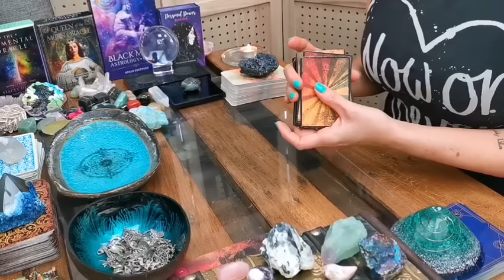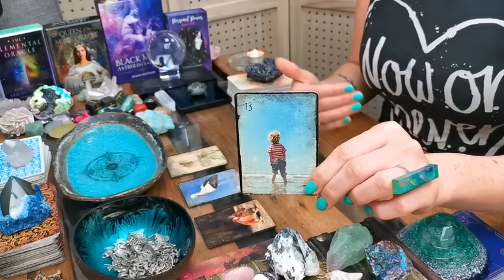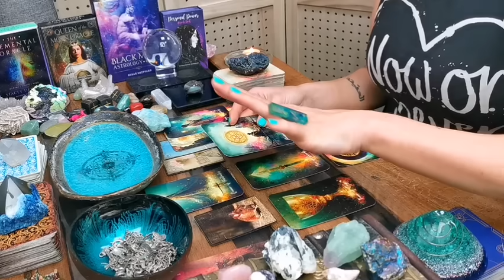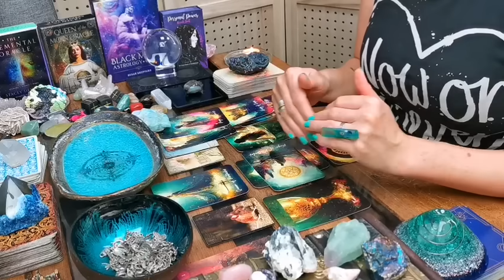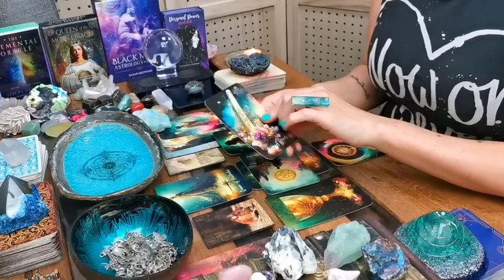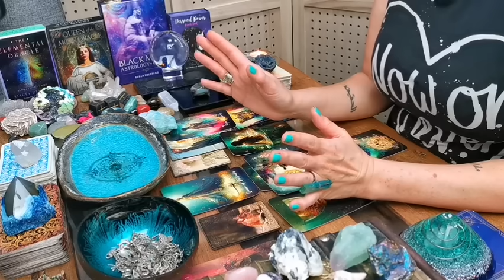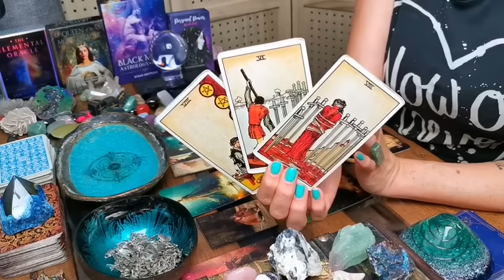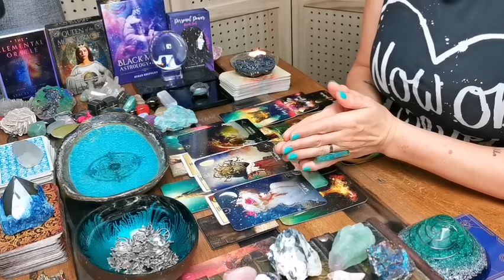CAPRICORN - "UNFORGETTABLE MEETING - YOU LEAVE MAJOR IMPRESSION ON THEIR HEART!" SINGLES LOVE SEPT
CAPRICORN - "UNFORGETTABLE - YOU LEAVE A MAJOR IMPRESSION ON THEIR HEART!" SINGLES LOVE SEPTEMBER 23

DECKS I LOVE USING:

❤️  LENORMAND DECK BY LA MUCI DESIGN (ETSY)

❤️  QUEEN OF THE MOON ORACLE DECK BY STACEY DEMARCO (ROCKPOOL PUBLISHING)

❤️ LUNE DE L'UNIVERS BY PIC DU SOLEIL (ETSY)